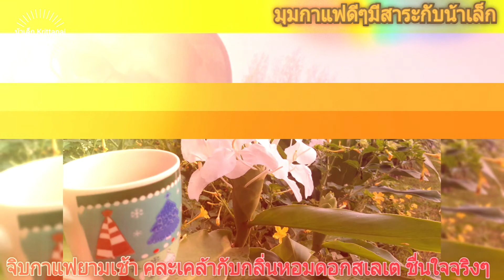มุมกาแฟดีๆมีสาระกับน้าเล็ก#: จิบกาแฟยามเช้าคละเคล้ากลิ่นหอมดอกสเลเต ชั่งสุขใจเหลือเกิน